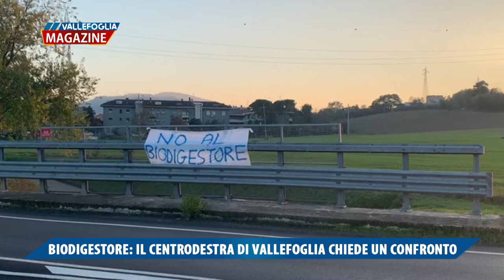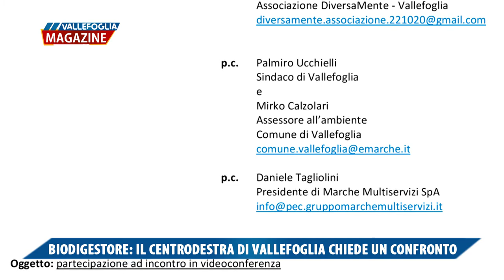Biodigestore, il centrodestra di Vallefoglia chiede un confronto